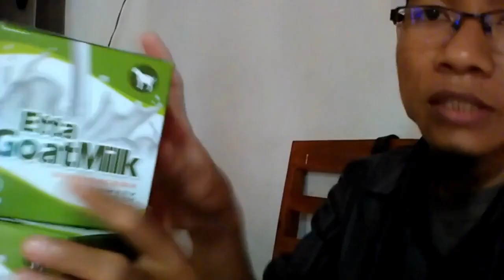Reseller susu kambing untuk bayi 6 12 bulan WA 081282707458